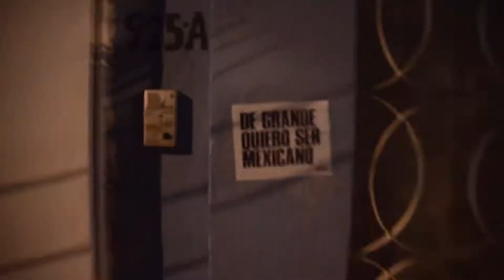¡Juntos!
Este 19DeSeptiembre recordamos con amor la unión de las y los mexicanos ante cualquier crisis.

¡Tu apoyo lo hace posible!